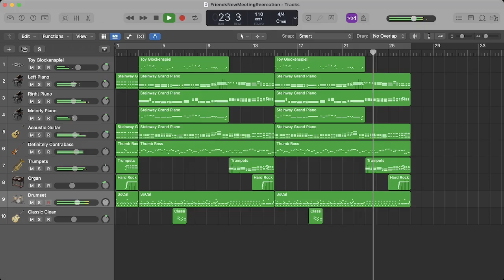Friends' Theme "A New Meeting" Recreation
Original piece by Shota Kageyama for Pokemon X and Y.

Ok I'll keep it brief here because I plan on writing an essay in the comments, sorry for the wait on a new upload, I got a job.

Here's the sheet music, keep in mind it's made with the original sound in mind, not to be playable by a person. If you want to use this to make it playable by a person, go right ahead, that's kind of why I spent the time transcribing it into Musescore